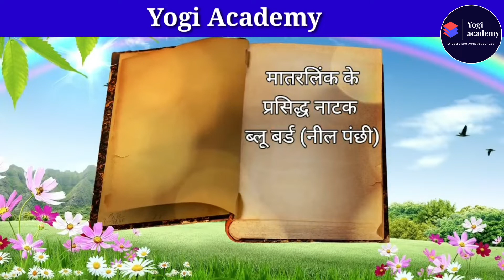मानवीय करुणा की दिव्य चमक ।। Class 10th ।। Hindi ।। @YogiAcademy ।। Lesson - 4।।Like ।। Share ।।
मानवीय करुणा की दिव्य चमक ।। Class 10th ।। Hindi ।। ‎@Yogi Academy  ।। Lesson - 4।।Like ।। Share ।।

योगी अकैडमी में आप सभी का स्वागत है । हम आपके लिए हरियाणा जीके इंडिया जीके, हिंदी व्याकरण जीके, इंग्लिश, संस्कृत, हिंदी स्पीकिंग कोर्स कक्षा 10th और कक्षा 12th (All Subject) की वीडियो हमारे चैनल पर लाते रहेगें । (हमारी वेबसाइट पर भी विजिट करें) धन्यवाद।